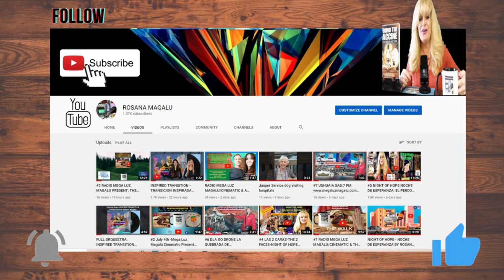FREE SUBSCRIPTION!/SUBSCRIPCIÓN GRATIS! WITH MONEY OR WITHOUT MONEY YOU CAN HELP CON DINERO O SIN EL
FREE SUBSCRIPTION!/SUBSCRIPCIÓN GRATIS! WITH MONEY OR WITHOUT MONEY YOU CAN HELP US!¡CON DINERO O SIN DINERO PUEDES AYUDARNOS!